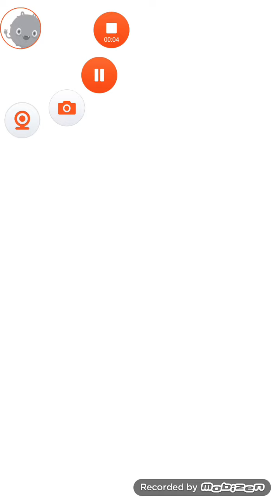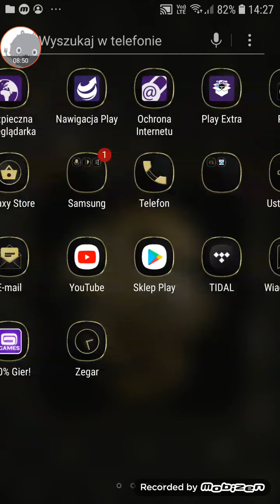13 października 2021